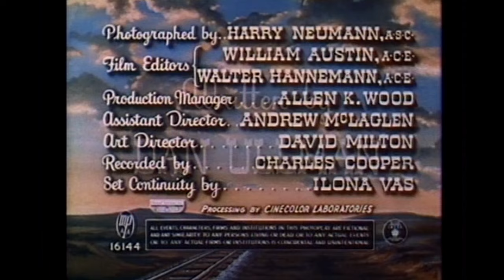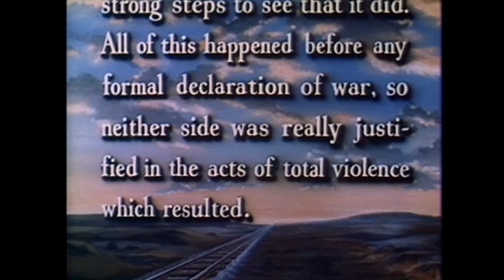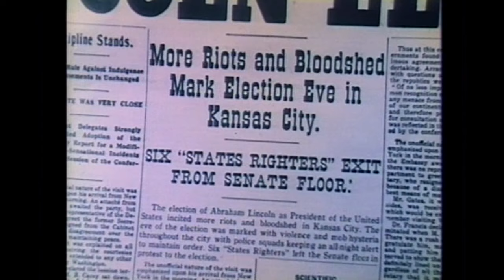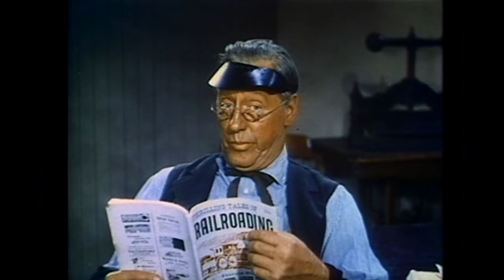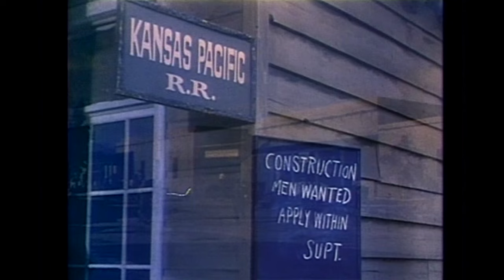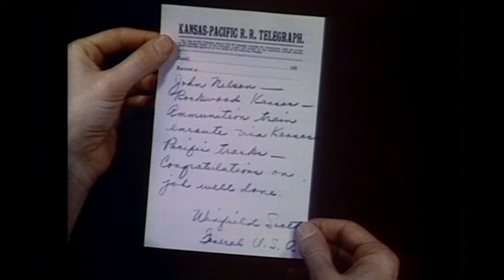Kansas Pacific | Sterling Hayden | Pelicula del Oeste en español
Western pelicula completa en español: Kansas Pacific - Con la Guerra Civil a punto de comenzar, los saboteadores del Sur atacan la construcción del ferrocarril fronterizo.

Kansas Pacific (1953)
Director: Ray Nazarro
Escritores: Daniel B. Ullman(adaptada de su obra de teatro)
Estrellas: Sterling Hayden, Eve Miller, Barton MacLane
Géneros: Occidental
País: USA
Idioma: Español
Fecha de publicación: 22 February 1953 (USA)
Duración: 1h 13min
Lugares de filmación: Iverson Ranch - 1 Iverson Lane, Chatsworth, Los Angeles, California, USA

Historia:
Justo antes de la Guerra Civil (pero después de que el Sur se haya separado), los saboteadores del Sur intentan impedir la construcción del ferrocarril que atraviesa Kansas hasta la frontera; el capitán del ejército Nelson es enviado para oponerse a ellos. A medida que las vías avanzan hacia el oeste, Nelson debe enfrentarse a un sabotaje cada vez más violento, a la vez que trata de enamorar a la guapa hija del capataz, Bárbara.

Reseñas:
"No recuerdo a Clayton Moore como nadie más que el "valiente enmascarado", pero aquí está como un tipo malo sin máscara. Yo diría que eso cuenta como ironía.

Además: ¿quién ha oído hablar de un personaje principal llamado "Mr. Bruce" en las películas del Oeste? Creo que conozco el origen del nombre, ya que mi padre escribió el guión. Lo mismo ocurre con la hija, Barbara. Si tenían una hija, mis padres pensaban llamarla Barbara. Tres años después, lo hicieron y mi hermana se llama Bárbara.

Las citas memorables me tocaron la fibra sensible, especialmente cuando el Sr. Bruce dice que nadie le presiona, excepto su hija y su mujer. Ese humor seco era un sello distintivo de mi padre y lo echo de menos y, por supuesto, a él". Escrito por BruceUllm en IMDb.com

"Vi "Kansas Pacific" en el estreno en cines, como segunda parte de un programa doble con "La guerra de los mundos". ¡Qué día de cine fue! Desde entonces, he buscado esta película y la he visto repetidamente. Podría haber más acción sobre raíles para mi gusto, pero lo que hay, más las sólidas interpretaciones del buen reparto, hacen que sea un muy buen western. Y la magnífica música de la banda sonora de Albert Sendrey "gonna-build-a-railroad" es épica. Siempre he deseado que Hollywood le diera más trabajo. Tararearás ese tema y te llevarás buenos recuerdos de los viajes en tren a bordo del "Kansas Pacific". Muy recomendable para todos". Escrito por Hup234! en IMDb.com

Also Known As (AKA):
(original title): Kansas Pacific
Austria: Kansas Pazifik
Brazil: Abrindo Horizontes
Canada (English title): Kansas Pacific
Finland: Kansasin hurjapäät
Greece (transliterated title): O ekdikitis tou Kansas
Italy: L'assalto al Kansas Pacific
Japan (Japanese title): カンサス大平原
Portugal: Aliança de Ferro
Romania: Caile ferate Kansas Pacific
Spain: Kansas Pacific
Sweden: Hämndens man
UK: Kansas Pacific
USA: Kansas Pacific
Uruguay (original subtitled version): Abriendo horizontes
West Germany: Kansas Pazifik

¡APÓYANOS!